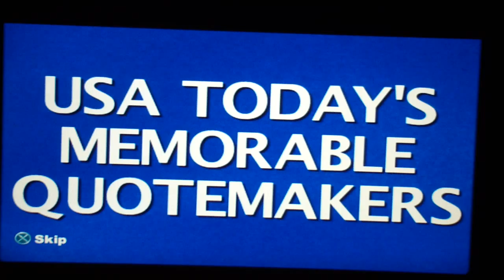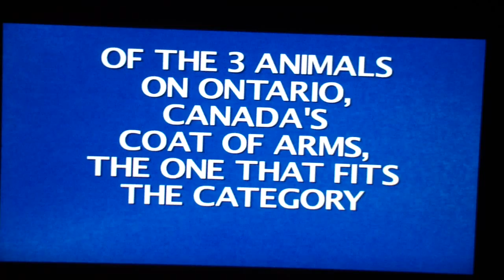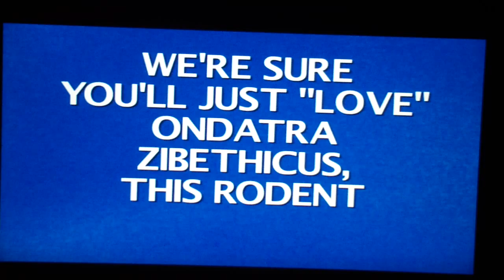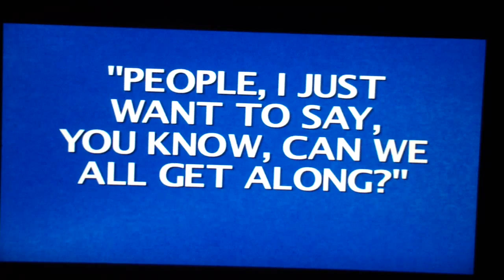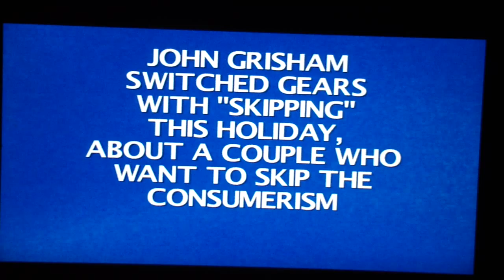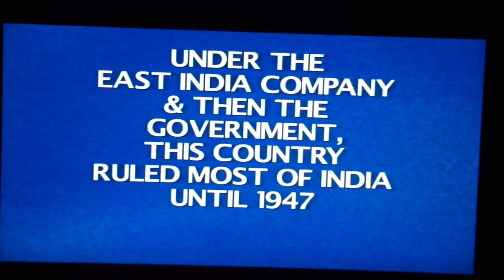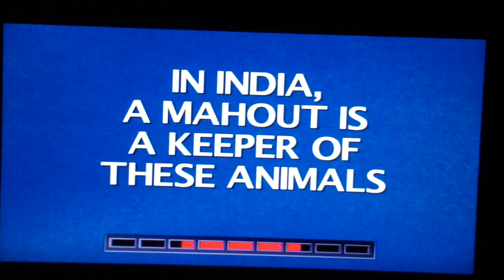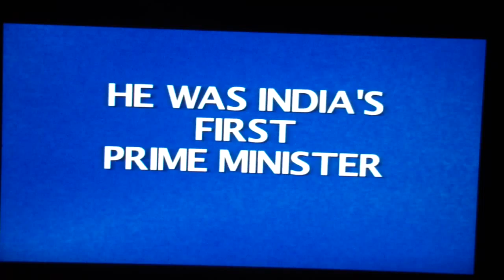The Premiere of Jeopardy for the PS3 Part 1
This is my 1st game of Jeopardy for the PS3. This is not my best game, but let's hope I can have a good run on this game.